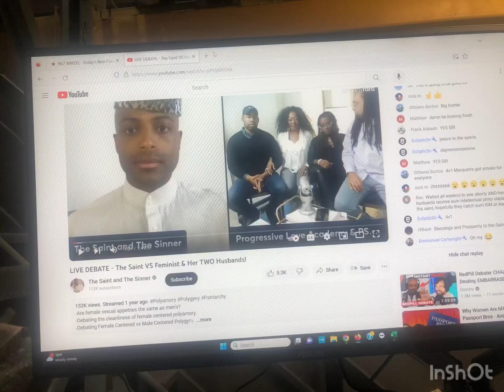Woman with TWO Husbands practice occult S£X magic